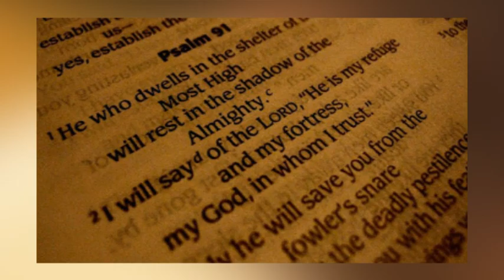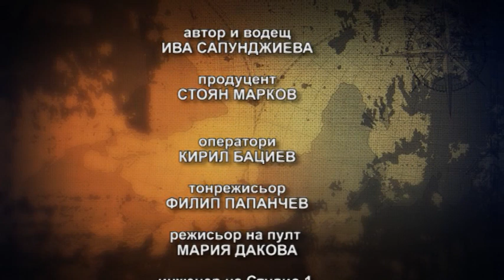ПРОРОЧЕСТВАТА НА БОГОМИЛИТЕ И КАТАРИТЕ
Ако надникнем в историята ще видим живота на богомилите. Те бележат началото си по българските земи в дните на Златния век. Тогава на власт е цар Симеон Велики. Богомилството излиза от границите на България и достига земите на Италия и Франция. От малка общност, която възражда апостолския път, то се превръща в сериозна заплаха за Църквата, защото учението му привлича многобройни последователи. За да бъде изкоренено от Европа е организиран Албигойският кръстоносен поход.
Но може ли нещо толкова голямо да бъде заличено напълно? Няколко предсказания от онези времена ни застигат в наши дни. Имат ли почва за развитие днес, когато живеем в света на технологиите? За пророчествата на богомилите и катарите ще говорим с изследователя на богомилското учение, професор Дамян Попхристов.